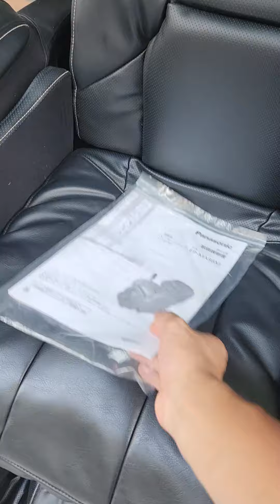p2 - Panasonic ma98 đấu giá 61tr- đẹp nhất bạn từng thấy - về 30/9- 0988888642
￼Hàng_nhật_Tuấn_Hà luôn rẻ luôn chất lượng

         Hệ thống GIADUNGNHAT.VN :

 Cs1: Số 2 ngõ 603 Lạc Long Quân, Tây Hồ, Hà Nội

 Cs2: Số 116 Hồng Đô, Phú Đô, Mỹ Đình, Hà Nội

 Cs3: Số 368 Nguyễn Công Trứ, TP Ninh Bình